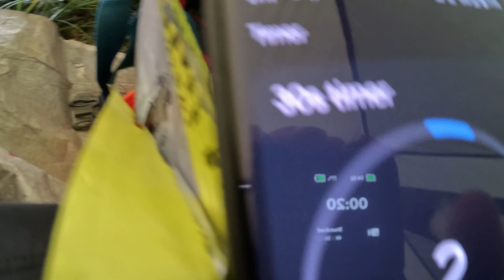TANDEM Mountain Bike - BIKEPACKING Adventure In Scotland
We dig the Mountain Bike Tandem out of hibernation after a few years off. We test ride and then set off on our first Scottish bikepacking micro adventure on it!

I gave it a quick service and replaced the handlebars with a Ritchey bar that had more sweep back design to make longer distances easier on the wrists. They we had a quick test ride of the tandem around the local woods. We definitely needed practice and it took a little getting used to after a few years off.

We then packed out bike packing kit and got all the luggage attached to the mountain bike tandem. It took a while to adapt it to a bikepacking setup!  We had to think more carefully about what where our most essential wild camping items as we only had one Bar Roll, and saddle bag instead of our usual one each !

We went up into the Lomonds and rode some beautiful gravel roads out to west Lomond where we found a quiet place to pitch later in the evening.

Bikepacking on a tandem mountain bike at this time of year is a lot easier as the fine weather means we can carry lighter and thus smaller sleeping bags, less extra clothes etc.

However we do have to carry more water as it has been very dry and sunny so a lot of streams have dried up.  We attach a 1.5ltr water bottle to the underside of the tandem down tube with voile straps and some old rubber bicycle light rubber bands. It is a great trick.

All subtitle translations are automatic so please let me know of any mistakes.

Here is the playlist for our 7 part series on riding 700km in 7 days in last years ROAM Scotland Rally on the west Coast of Scotland:

Bikes we ride:  @pipedreamcycles   Pipedream Moxie Mk1 - Most similar current model tailored for bikepacking would be the Sirius.

For some great information on not only your rights of access but crucially how you can make sure you meet the guidelines for responsible access to the outdoors, for updates on bird flu and information on the deer stalking season check out the Scottish Outdoor Access Code website here:

MUSIC LICENCING: Attributions
The music in this video is licensed through Audiio.com
I highly recommend them, there is a great range of music and effects for making videos.

Artist: Chill Winston
Song: Astroboi